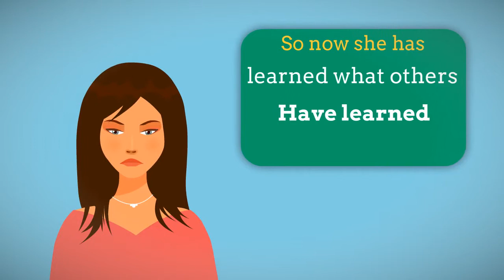used cars and auction autos for sale east brunswick new jersey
how to find used cars, autos and trucks for sale at the cheapest prices by auto auctions police impounds and forfeitures in east brunswick new jersey

You can buy used cars, autos, trucks and SUVs at a fraction of the cost at incredible savings.
Every month across the United States, thousands of vehicles are seized by different Government agencies (IRS, DEA, FBI) & Police departments and auctioned off to the public.

Gov't pre-owned/surplus vehicles are well maintained and usually only 2-3 yrs old.

We offer you immediate access to 4,000+ updated auctions nationwide, NOT searchable elsewhere on the Internet and with guaranteed listings in every state.
Knowing where and when these auctions are happening is crucial to
getting Bargains on just about anything you everwanted to buy!

Get great deals at Government & Police Auctions.
These include Federal, State and Local auctions of every type of Seized,
Surplus and Abandoned property you can think of. And the Federal, State,
and Local Governments and Police in the U.S. and Canada are generally
willing to sell it all for whatever they can get.

By becoming a purchaser at these auctions, you can save money when
you buy the house, car or boat of your dreams, or a multitude of other items
suited to your personal or business needs. No other company presents
as comprehensively organized a database of these upcoming and
ongoing agency auctions,and in as usable a manner, as we are.
Upon your joining, we'll give you access to our unparalleled database
of federal, state, and local government agency auctions coming up in your
state / territory and on the Internet, specially organized for ease of use,
along with our database of foreclosures. The wealth of information
available in our Members database is derived from our extensive
experience and with countless hours of research. And we put it all
together so that you can cash in on the incredible bargains offered each
and every day, week, month, and year at various Government &
Police Auctions in almost every location in the U.S. and Canada, as well
as Online